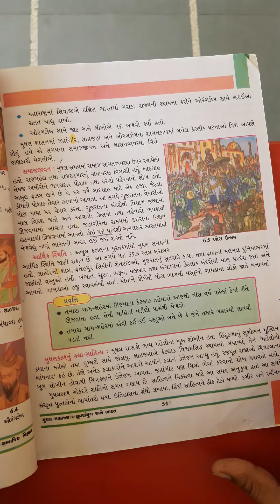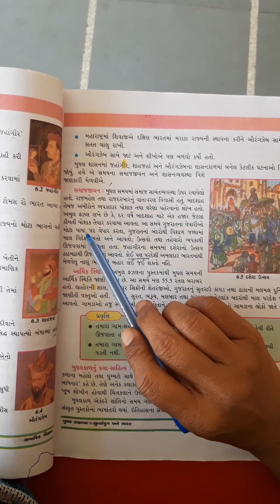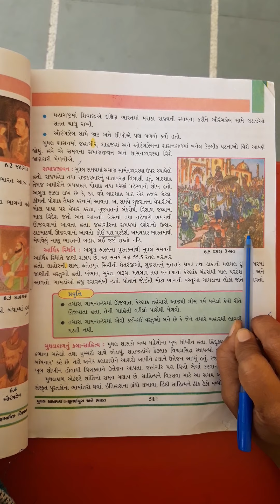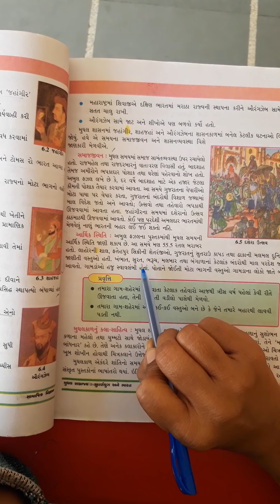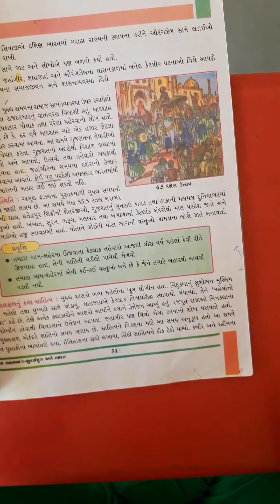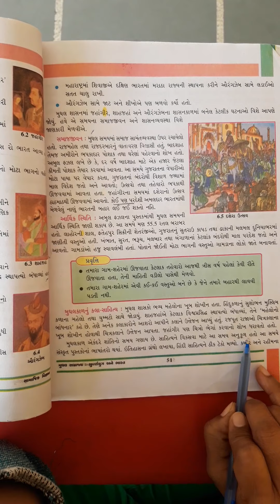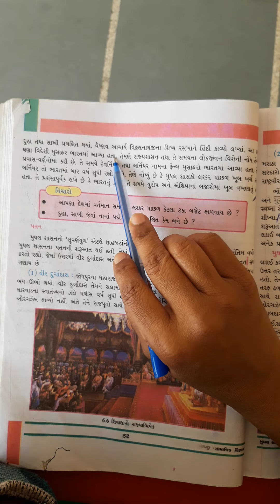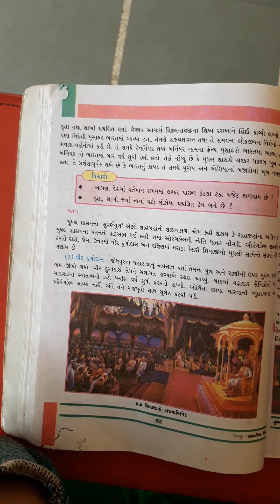STD-7TH S,S CH-6 PART-2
MUGAL SAMRAJYA ;SUVARNAYUG ANE ASAT-PART-2